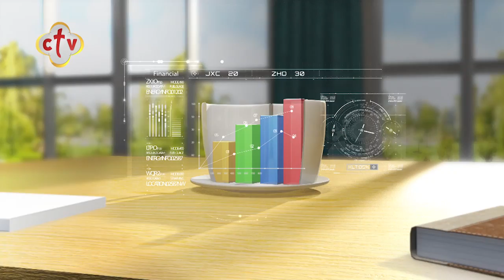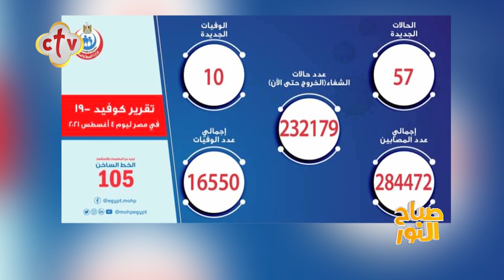فقرة الصحافة "الدنيا فيها إيه؟" | برنامج صباح النور | مع إسحق يونان وهبه كميل | 5-8-2021